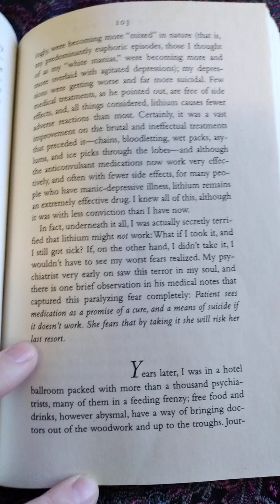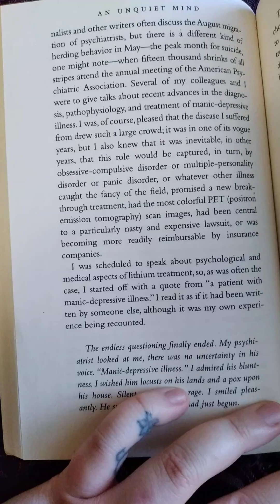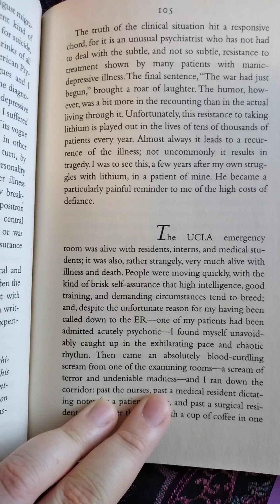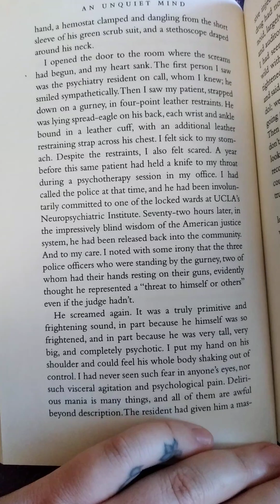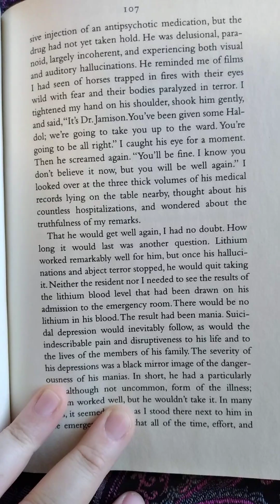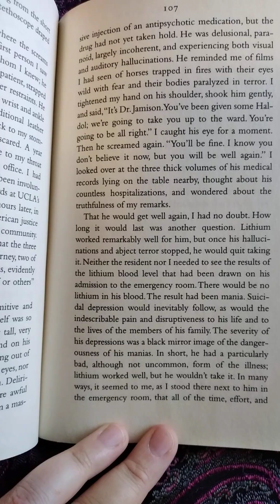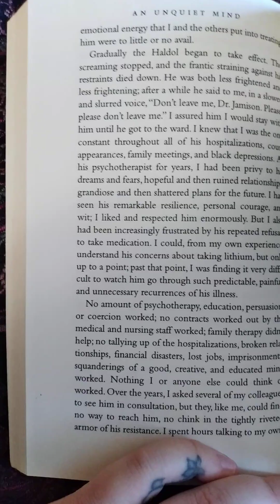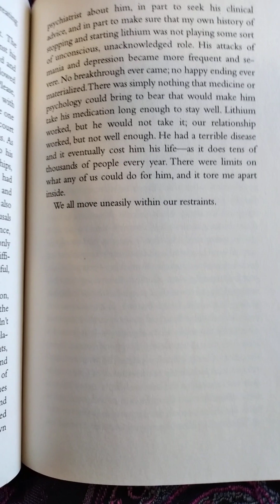*11* An Unquiet Mind by Kay Redfield Jamison- Part Two- Missing Saturn (pages 103-109)